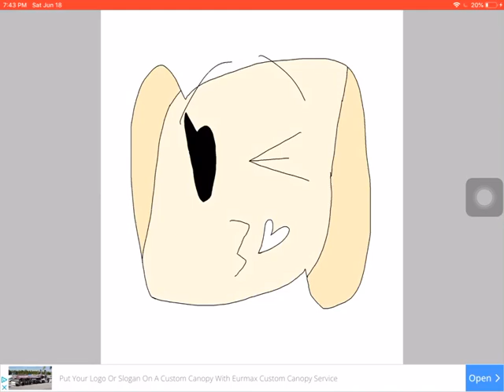Vaporwave art for Kaiya Woody’s Wife forever!